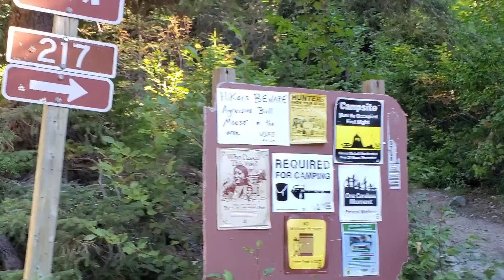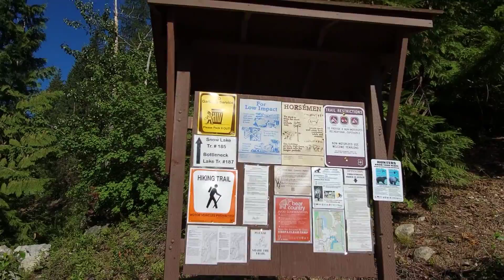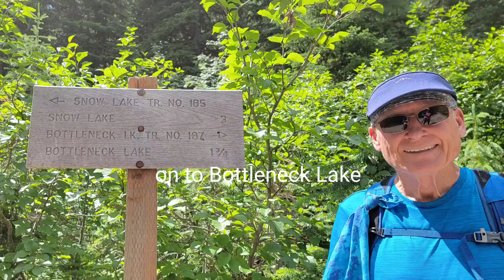"Hiker's Paradise" - Coeur d'Alene the gateway Part 3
0:00 Introduction
1:48 Beehive Lake
5:25 Harrison Lake
11:16 Snow Lake
14:56 Bottleneck Lake
16:25 Mt Roothaan
19:15 Credits